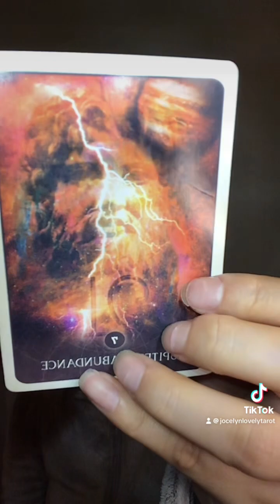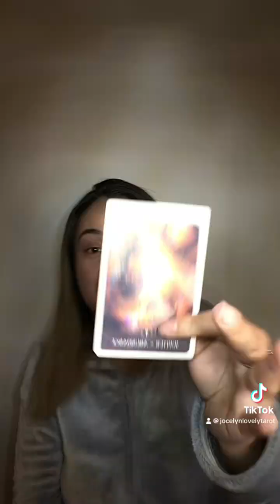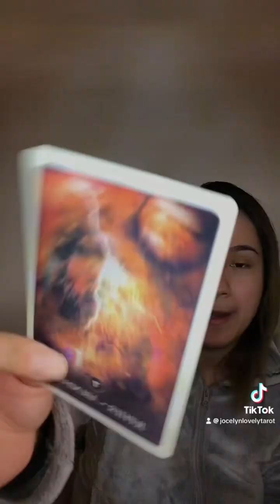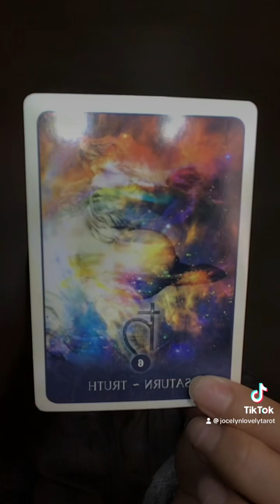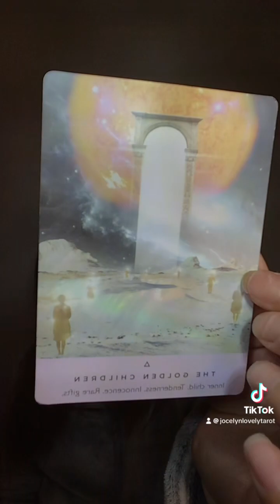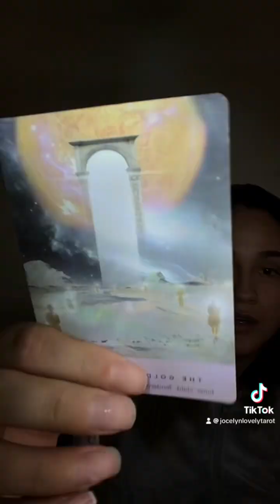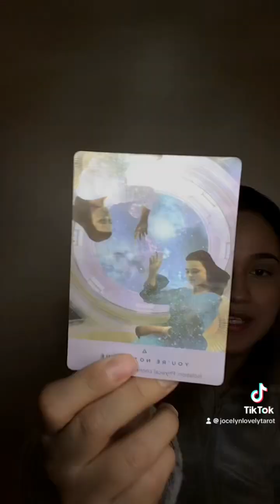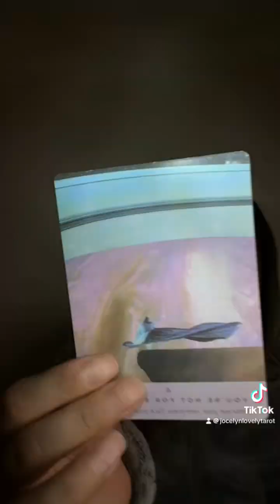Capricorn- Living your best life.